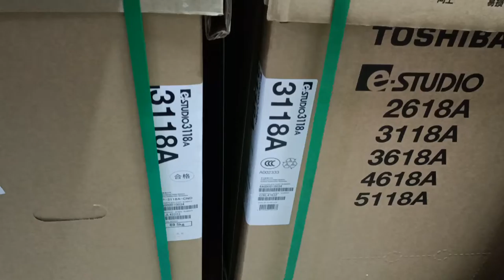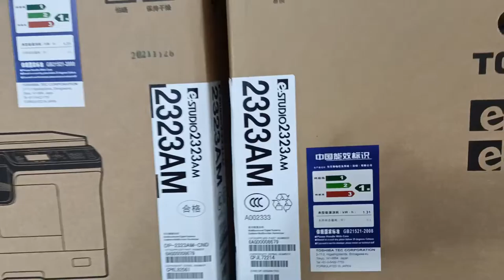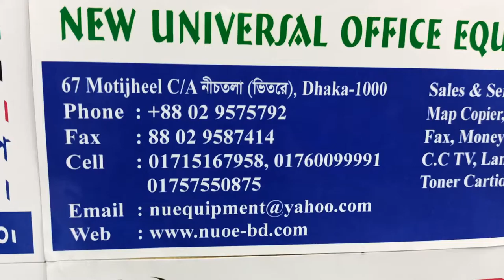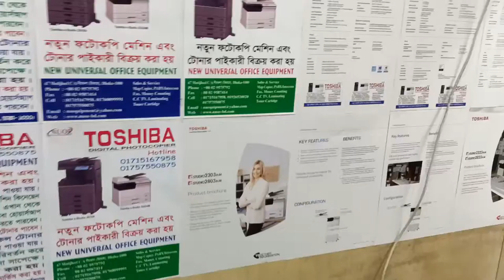Toshiba e-studio 3118A price in Bangladesh New universal office equipment 01757550875